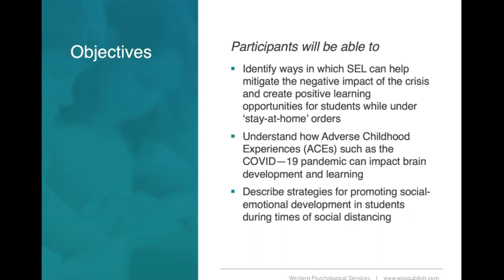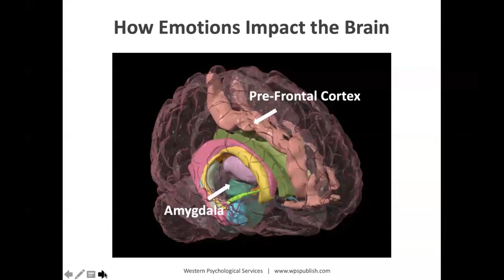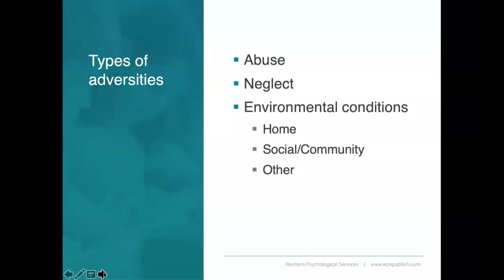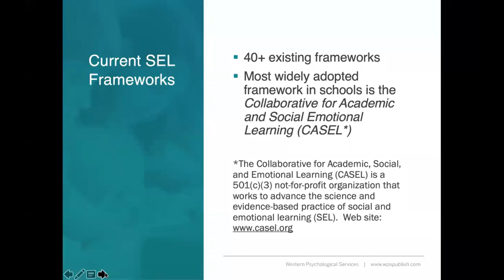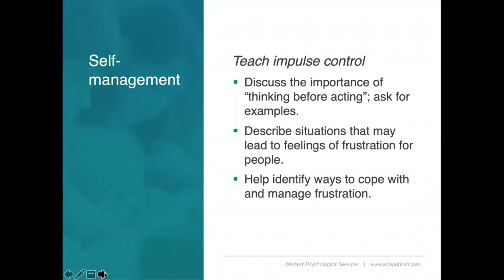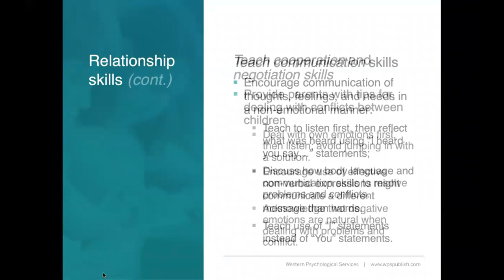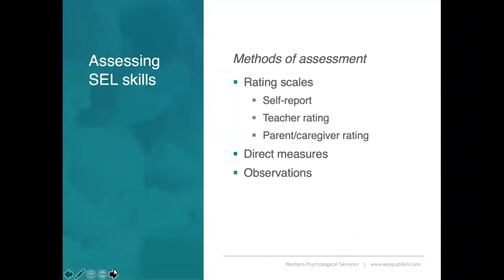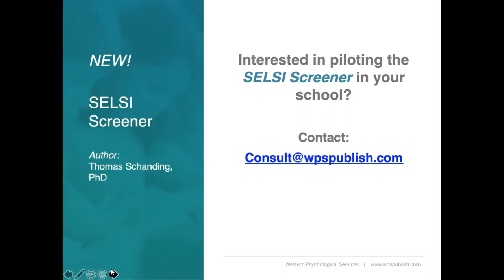Pandemic Distress: Navigating the Course with Social-Emotional Learning (SEL)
WPS Assessment Consultant Donna Black shares how SEL can help mitigate the potential negative impacts of the COVID-19 health crisis on young people. This webinar also covers how to create positive remote learning opportunities for students and how this pandemic can impact brain development and learning.

Timestamps:
00:00 Introduction
1:29 Objectives
12:20 Impact of COVID-19
24:38 Navigating the Course
45:50 Building and sustaining SEL
54:22 Resources and Tools

Related Products:
►(SMALSI) School Motivation and Learning Strategies Inventory